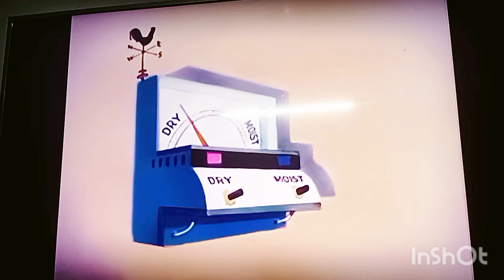A casa do futuro - 1949 - MGM Cartoon [Dublado e Completo no Google Fotos - Link na descrição]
A casa do futuro - 1949